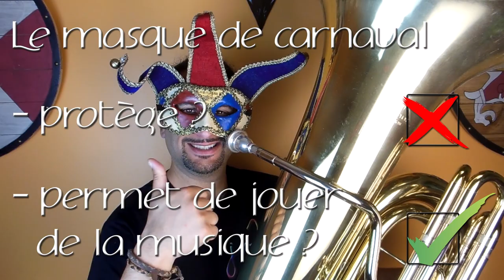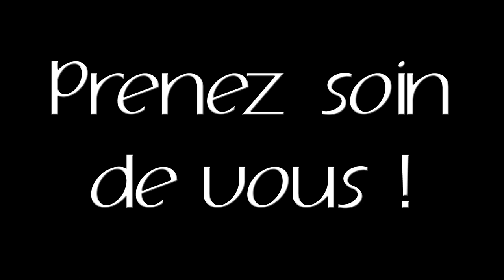TUBA Vs MASQUE (TUBA Versus MASK) - Les ANEC'NOTES #14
Petite VIDEO HUMORISTIQUE pour montrer COMMENT on peut JOUER du TUBA, de l'EUPHONIUM
ou du SOUSAPHONE avec un MASQUE...
EST-CE QUE c'est POSSIBLE ?

00:00 Générique
00:08 Cor Vs Masque à usage unique
00:29 Cor Vs Masque en tissus
00:50 Cor Vs Masque de chantier
01:10 Cor Vs Masque de carnaval
01:31 Cor Vs Masque de plongée
01:53 Moralité
02:06 Outro

Scénario & Montage vidéo : JM Doumic

Cadrage : Clo

Les musiques utilisées sont des compositions de Jean Michel Doumic :
- "Escapades"
- "Pas l'Temps !"